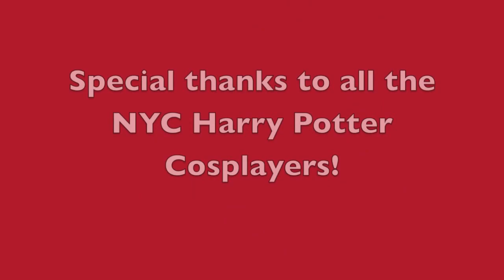Harry Potter on Ice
the NYC Harry Potter Cosplayers go ice skating in Bryant Park